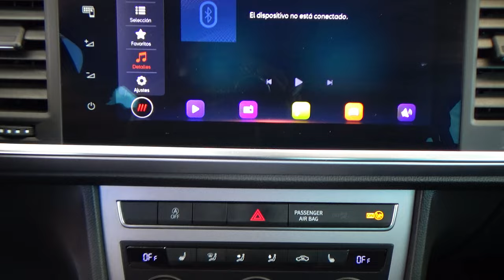Seat / Ateca / 2022 - 29255